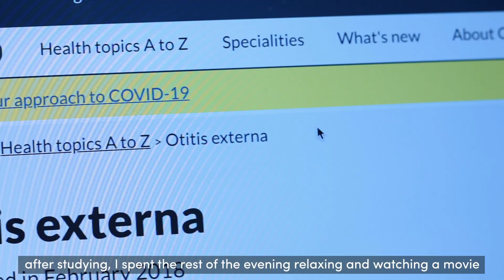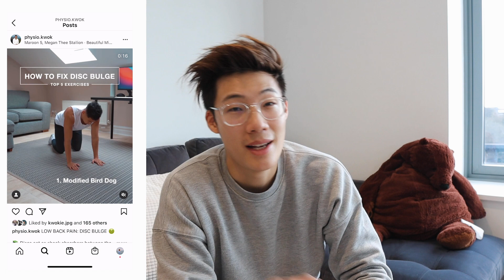Weekend in a Life of a Medical Student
Hey guys, so I wanted to take you guys with me to see what I get up to during my weekends. Usually, I try my best to reset during the weekend to give myself the energy I need for the upcoming week.

I'm a 6th Year Medical Student at University College London (UCL) and I make videos about my journey to becoming a doctor along with some other fun content.